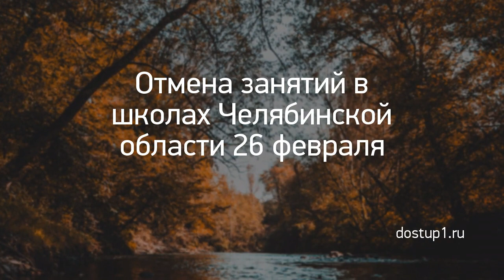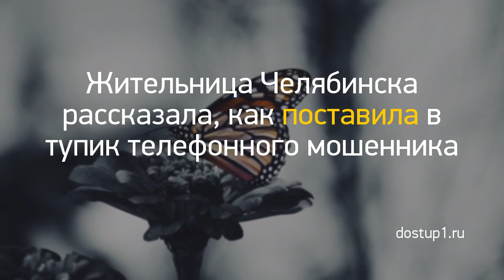Новость дня: "Из Кирова в ожоговую клинику Нижнего Новго..." и другие главные новости за 2021-03-06